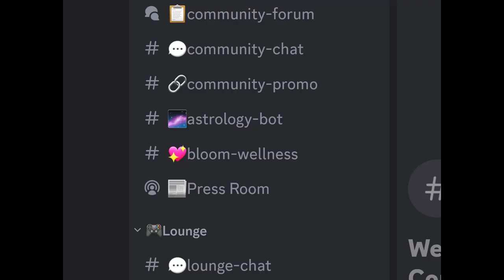The Devil - Solo Guitar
Oblyron plays a solo guitar improvised composition called 'The Devil' on this weeks episode of The Empress' Theatre. The composition was featured in a video from The Magister's Sanctum called '7 Demons that Possess the 7 Chakras.'